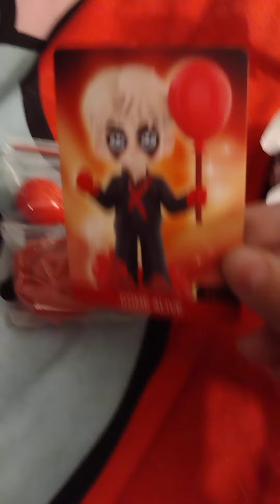MY SECOND POPMART JACKSON WANG BLINDBOX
and ITS NEW